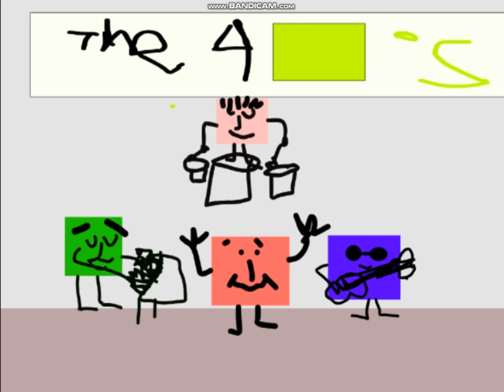Microsoft Sam Reads Hip To Be Square from Sesame Street from Dog Toons wiki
All rights to sesame  workshop and Dog Toons Wiki,